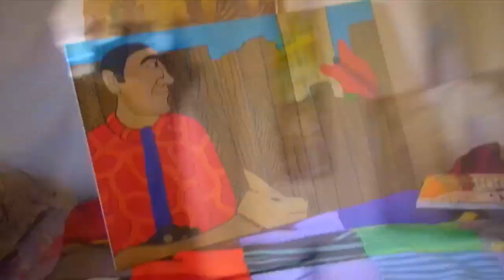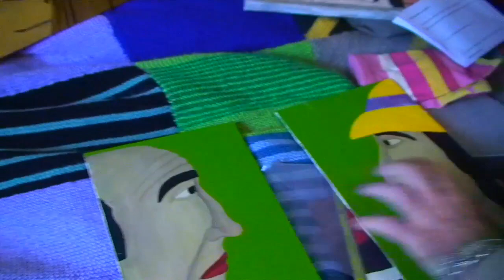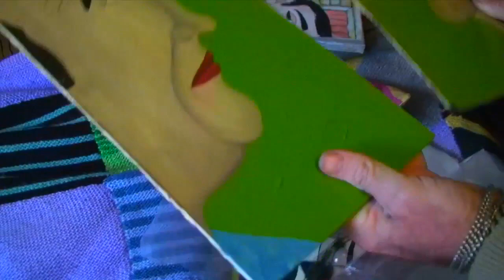12 Stephen Corti-Griffiths - Outsider artist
Brisbane Outsider Artist - B.O.A

Arts Access Queensland

Stephen Corti-Griffiths

Stephen first started painting around 20 years ago. He began studying a Certificate IV in Visual Arts at the QLD College of Art and regularly exhibited his work, until an accident in 2006 left Stephen with an acquired brain injury and reduced movement in his hands. This did not effect Stephen's enthusiasm or determination to paint, as he started painting again six months after his accident.

Stephen is now a prolific painter, an has developed a unique style using acrylic and oil paint to explore his concepts of people, plants and places. Stephen uses bright colours and patterning as an integral part of his work.

Stephen also enjoys experimenting with photography and a range of printing processes.

Stephen's work is currently exhibited at several venues both in Queensland and internationally and he is working toward a solo exhibition in 2009.

Made by Murray Gay @ Qualtrough Manor Studios